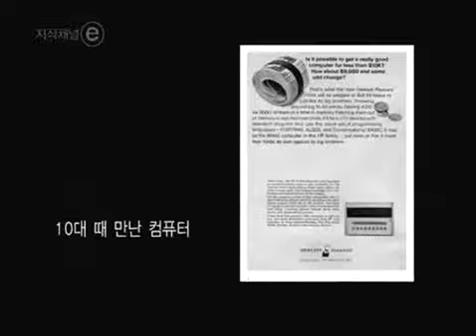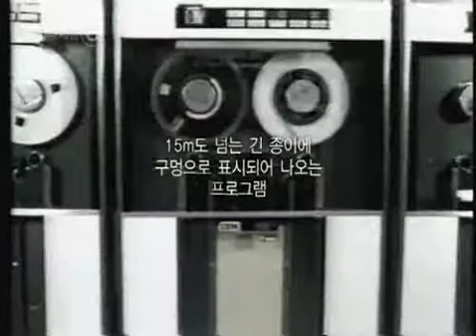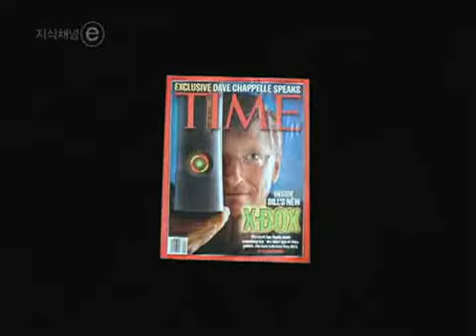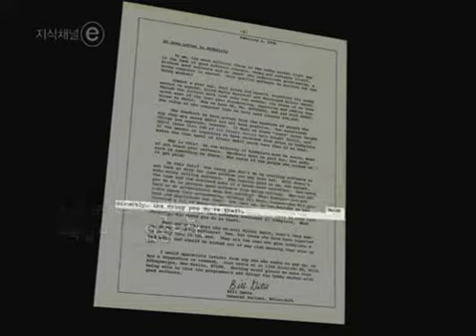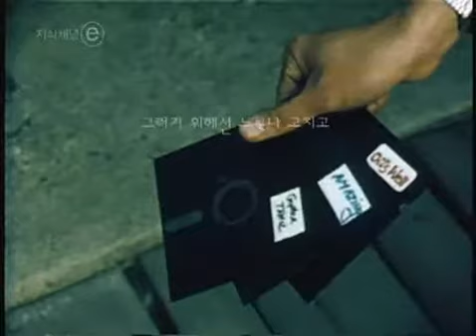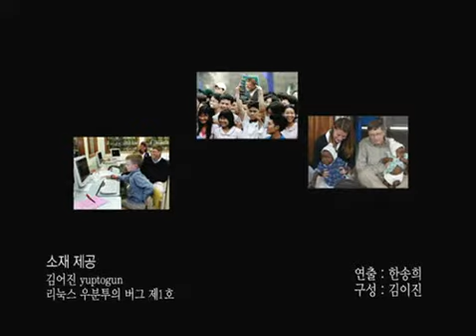ⓔ 기술 두 명의 해커